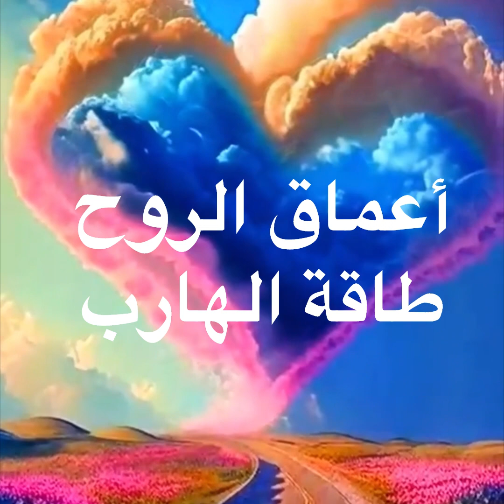حال الهارب|تشافي؟|طاقه المطارد|آخر يوم في السنة|2024|أعماق الروح توأم الشعلة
طاقة_الهارب توأم_الشعلة حال الهارب|تشافي؟|طاقه المطارد|آخر يوم في السنة|طاقه الهارب|2024|أعماق الروح توأم الشعلة#توام-الشعله

طاقة جنسية عالية من الهارب وصلالك

الطاقة الزمنية للڤديو مفتوحة✨ من اي وقت بيوصلك فيه 🥰
لو عجبك المحتوي تقدر تدعمنا بلايك وشير أو سوبر ثانكس

قنواتي علي اليوتيوب 🫶💙
‎التنبيهات 🔔

‎توأم الشعلة
‎حقيقه توام الشعلة
‎ مراحل توأم الشعلة
‎الهارب
‎توأم الشعلة العادى
‎طاقة الهارب
‎رسالة للمطارد والهارب
‎علاقة توأم الشعلة
‎عمال النور
‎قنوات توأم الشعلة
‎شخصية الهارب
‎نهاية علاقة توأم الشعلة
‎مراحل علاقة توأم الشعلة
‎توأم اللهب
‎علم الطاقة
‎المطارد
‎توام النفس
‎الروح
‎الحب المشروط
‎المطارد والهارب
‎توأم الشعله
‎علم النفس
‎أعماق الروح
‎أعماق الروح توام الشعلة
‎اعماق الروح
‎اعماق الروح توام الشعلة
‎اعماق الروح وتوأم الشعلة
‎ طاقة توأم الشعلة اليوم
‎طاقة توأم الشعلة الهارب
‎طاقة توأم الشعلة هذا الاسبوع
‎طاقة الكونداليني توأم الشعلة
‎طاقة الهارب والمطارد اليوم
‎طاقة الهارب والمطارد حاليا
‎ما هي طاقة الهارب والمطارد
‎ما هي طاقة الكونداليني
‎الهارب والمطارد والجنس
‎الهارب والمطارد في توأم الشعلة
‎طاقات الهارب والمطارد
‎الهارب المتزوج
‎حال الهارب المتزوج
‎حال الهارب اليوم
‎حال الهارب اليوم
‎حال الهارب مع الطرف الثالث
‎الشعلة الهارب
‎توأم الشعلة المطارد
‎ توأم الشعلة الهارب
‎توأم الشعلة الهارب والمطارد
‎ توام الشعلة

لأول مرة باليوتيوب: توأم الشعلة ❤️ دليل تبادل الطاقة
الجنسية في توأم الشعلة بكل وضوح؟

‎الانجذاب الجنسي بين توأم الشعلة وتبادل الطاقة الجنسية …

‎استكشاف الجاذبية الجسدية الساحرة لتوأم الشعلة ..الانجذاب الجسدي المدهش : سحر توأم الشعلة

‎ما تحتاج إلى معرفته عن الطاقة الجنسية بين الهارب والمطارد

‎حصريا! ١٠ أشياء لاتعرفها عن الطاقة الجنسية بين الهارب و المطارد

‎لأول مرة باليوتيوب: زواج توأم الشعلة ❤️ : 19 علامة للزواج الروحي.. علامات تدل على زواجك من توأمك🔥

‎السر الغريب وراء هذا الرقم 11 11..  لا تتجاهل رسائل الكون الرقمية

‎هاشتاج أعماق الروح توأم الشعلة